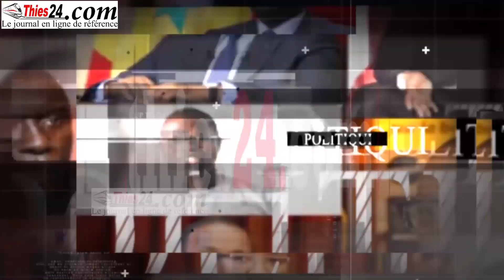Le khalif de Pire vote pour BBY